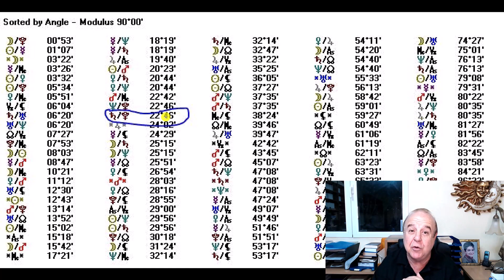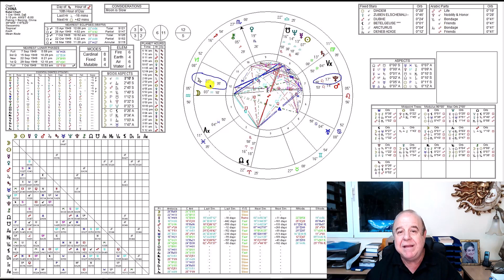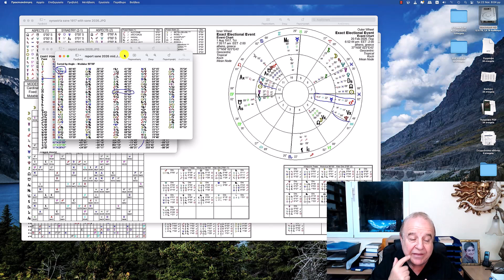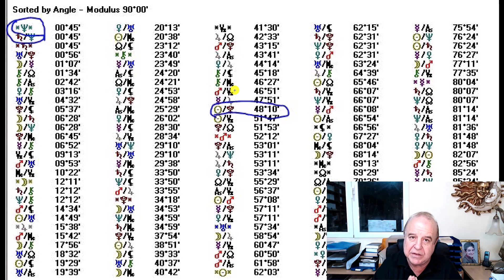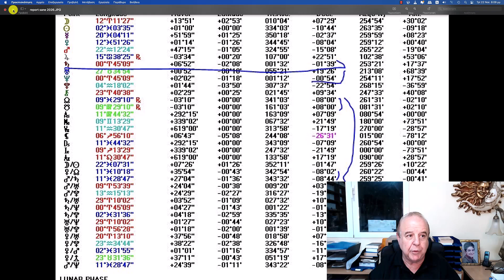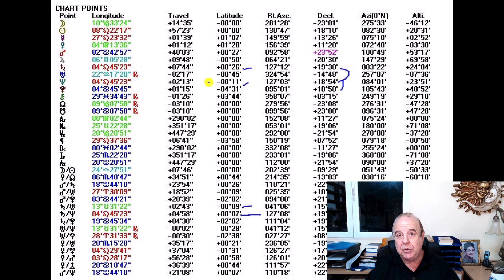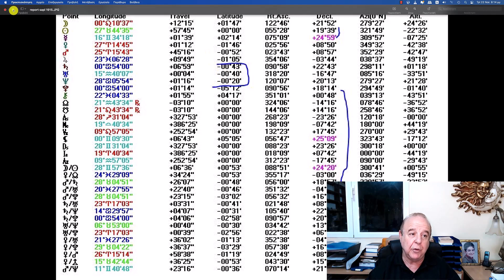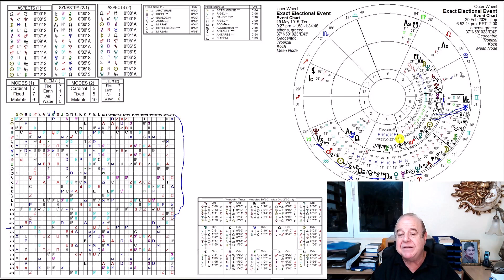ΠΛΑΝΗΤΙΚΕΣ ΣΥΝΟΔΟΙ ΣHΜΑΝΤΙΚΑ ΓΕΓΟΝΟΤΑ ΣΤΗ ΠΟΡΕΙΑ...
Τι μας επιφυλάσσουν οι Πλανητικές Σύνοδοι;
Πως συσχετίζονται με το παρελθόν και το Μέλλον;
Ο Παύλος Χαϊκάλης αναλύει αστρολογικά, τι πρέπει να περιμένουμε και πότε.  Ποιοι πλανήτες θα μας επηρεάσουν στο μέλλον και τι γεγονότα έρχονται.